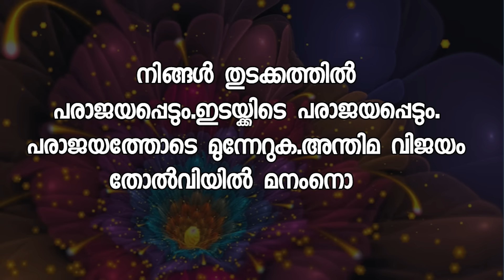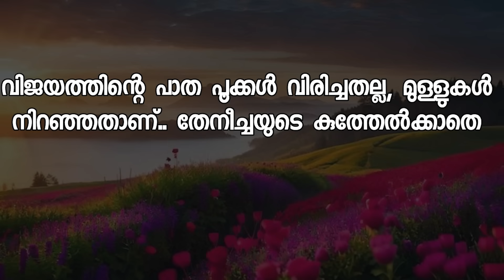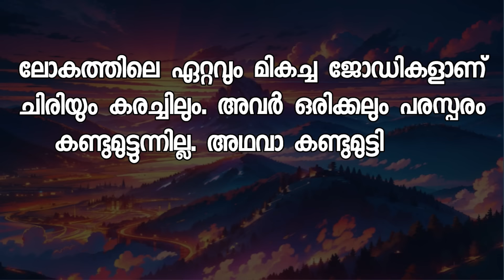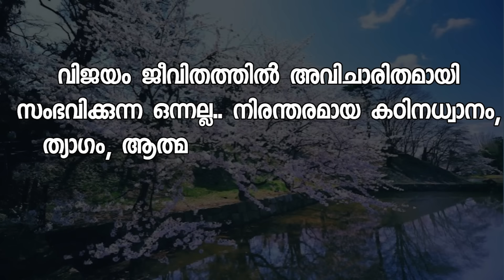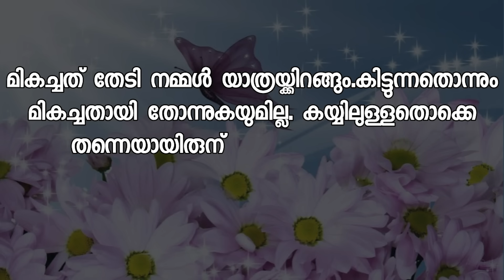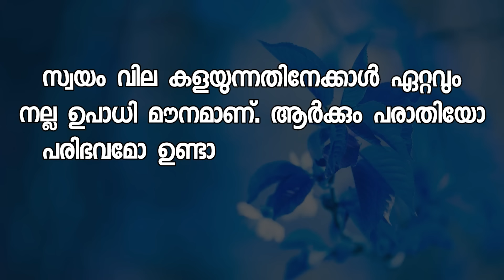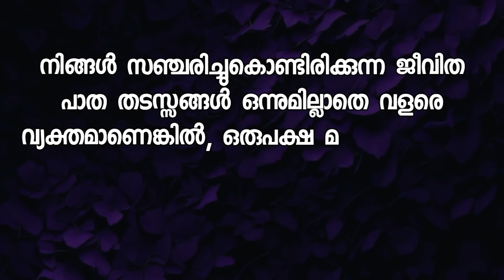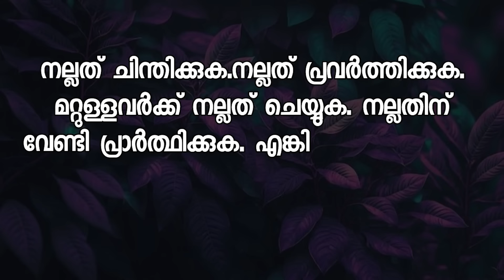Motivation Malayalam, Malayalam Qoutes success Malayalam